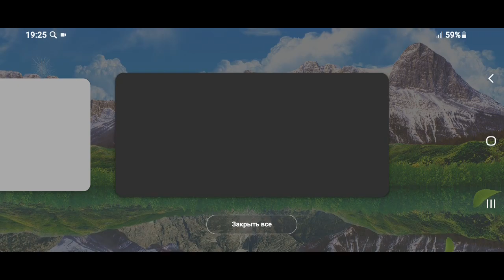Last Troy Battle Hero - Gameplay Prince Epic Blast - Walkthrough Hd Gamelon Studios